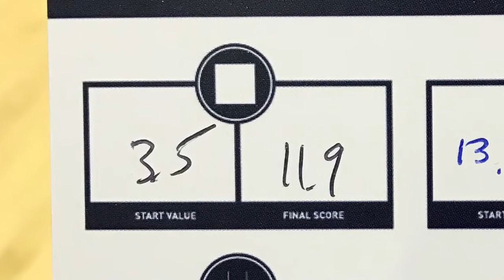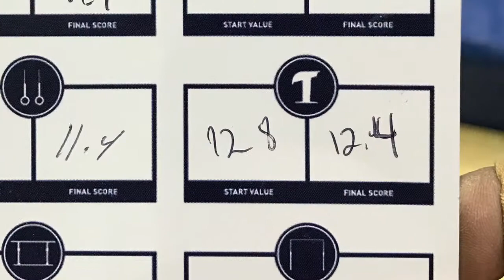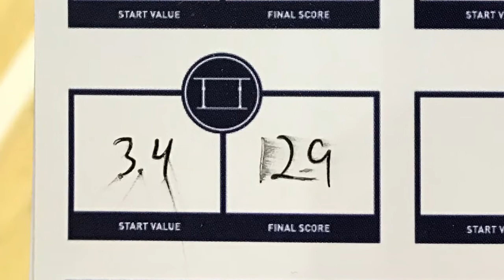2017 Cal Benefit Cup Will